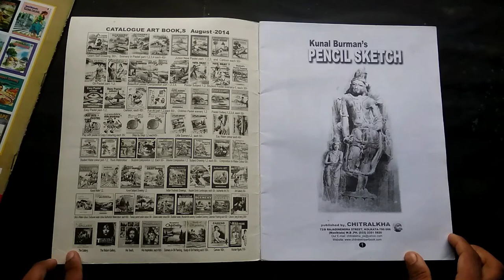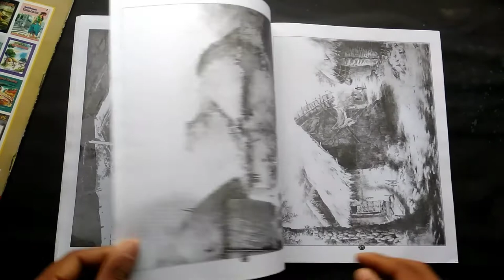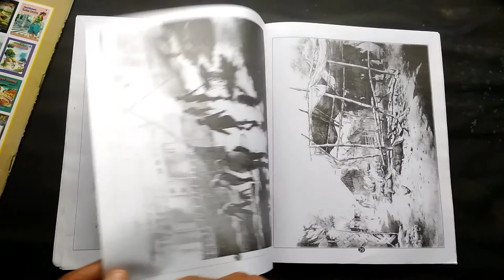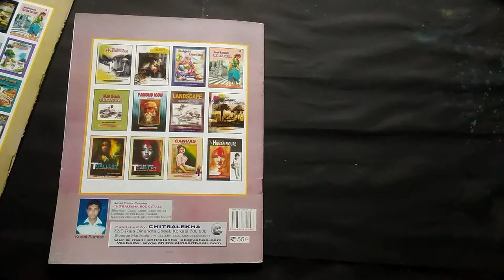Kunal Burman's PENCIL SKETCH Book Review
About this book:
PENCIL SKETCH
Artist- Kunal Burman
₹ 55/-

Published by- CHITRALEKHA
72/B Raja Dinendra Street, Kolkata 700 006